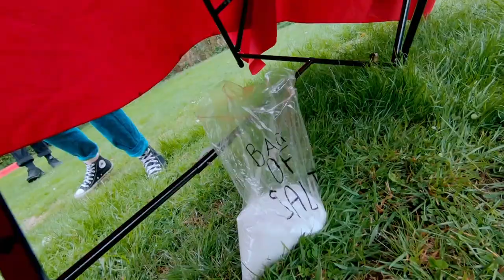Lee Mack and Mike Wozniak Fail Spectacularly | Taskmaster | Channel 4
Victory is sweet for Taskmaster team Jamali Maddix, Sarah Kendall and Charlotte Ritchie, whilst Lee Mack and Mike Wozniak are outsmarted by a bag of salt. At least Mike had an absolutely lovely day.